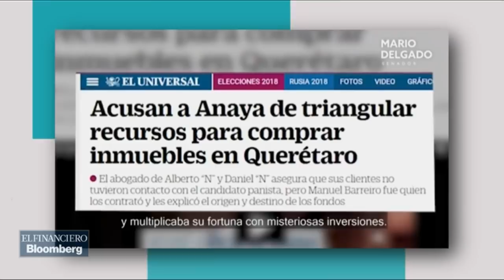Anaya comparte los mismos valores que Peña, son lo mismo: Mario Delgado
El senador Mario Delgado habla con Javier Risco sobre el panorama de Morena de cara a la elección presidencial y los señalamientos de lavado de dinero en contra de Ricardo Anaya.